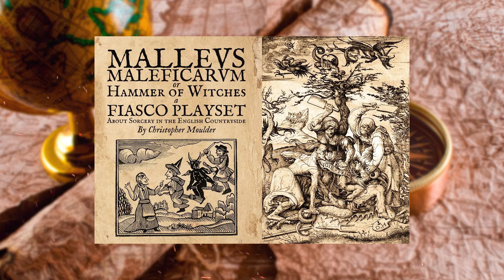История Ведьм. Кто они такие? Почему на них была открыта охота?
Привет, друг! Предлагаю твоему вниманию ролик о Ведьмах.
В средние века они считались, чуть ли не главным  олицетворением зла на земле, массовые гонения, основанные на слухах и предположениях, это было террор женщин на земле.